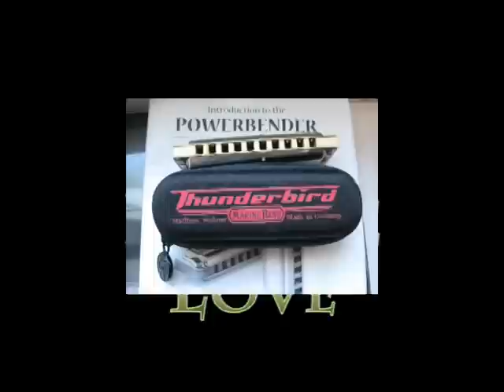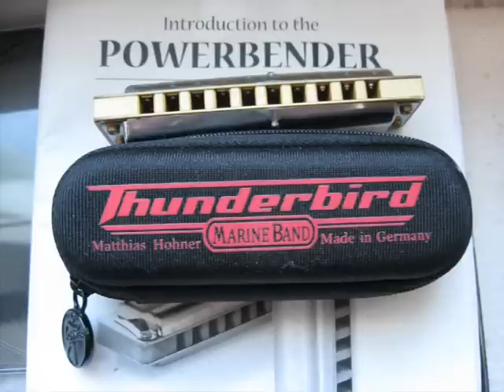Can't Buy Me Love - harmonica instrumental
Can't Buy Me Love played with a diatonic harmonica by Veijo Airaksinen. Harmonica: Hohner Thunderbird, key Bb, 2nd position, Powerbender/Paddy Richter tuning. Mic: Audix Fireball.